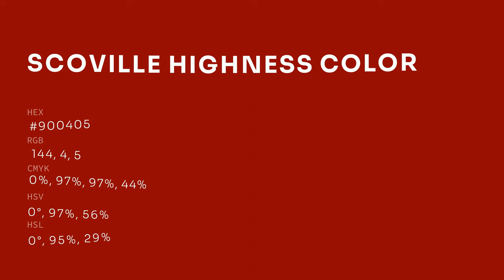Scoville Highness color #900405 hex color - Red color - Cool color 900405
What color is Scoville Highness ? #900405 hex color - Red color - Cool color 900405

Hex #900405 Color Code is also known as Scoville Highness color.